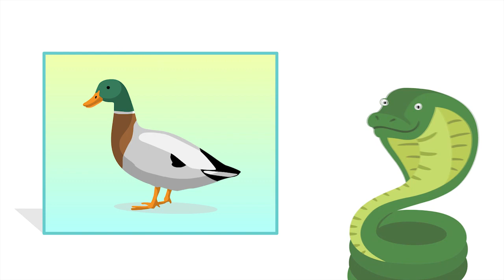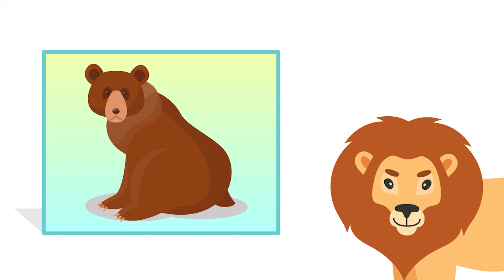Tengo Hambre | Chimps Unit 1 Story 1 | The Language Project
¡Los animales tienen hambre!  Mira lo que pasa en esa historia.

This story is part of our curriculum for young learners to build their confidence with learning Spanish. Enjoy playing this story in the classroom or at home with your kids!

ABOUT THE LANGUAGE PROJECT
The Language Project is a classroom-based curriculum that offers dynamic and interactive Spanish language programs for kids aged 18 months to grade 8 to start second language acquisition. We work with schools, educational centers and families offering after-school immersion clubs or in-school programs with teacher and immersion curriculum.
A full classroom curriculum is available to build foundational vocabulary in the new language through games, music, movement, sensory activities and more.

All music, illustration, animation and voice work produced by The Language Project